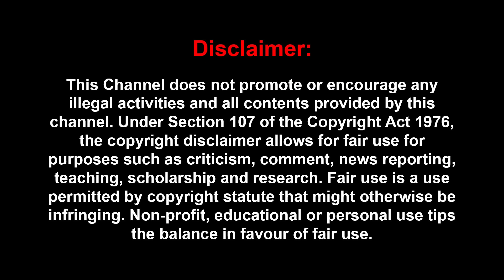தேர்தல் முடியட்டும்,உங்கள கூண்டோட களைச்சுருவேன் - நிர்வாகிகளை லெஃப்ட் ரைட் வாங்கிய அ.மலை| Anna Malai